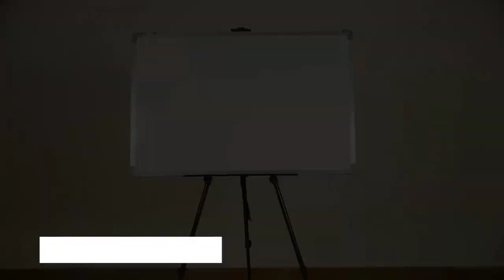DeoDap Easel Master the Best telescopic Tripod For Board and many more Items @470 rs only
DeoDap.com
B2B website
pressures waher
Homemade Reusable Spray Paint
Lined shoulder strap included
Parkside Garden Pressure Sprayer
Plant waters spray machine
Cheap plant water Sprinkler
Best Garden Water Sprinkler
water sprayer
garden sprayer pest sprayer
garden sprayer home sprayer
water saving
cleaning products
detailing product
adam pitale
sprayer bottle
How to Make
Homemade spray paint
Spray paint bottle
low cost Sprayer
Portable hand Sprayer
Best Hand Sprayer
Water Sprayer Gun
plant friently watering
parkside garden tools
garden water tools
Garden Pressure Sprayer
dil garden garden
portable car washer
Cheap bottle Sprinkler
Plant water Sprinkler
2 liter bottle
amazon hand pump
hand pump washer
plant spray bottle
pressure water
pressure bottle
Garden Sprayer
kisan kraft
car washer
Water sprayer
sprayer repair
sprayer troubleshooting
manual sprayer
knapsack sprayer
Fujiaka WS/5
Amazon KK-PS2000
sprayer pump
sprayer machine
pressure washer
plant sprayer best hand pressuremachine spray machine plant water sprayer spc any bottle sprayer for plants 2 sprayer spc any bottle sprayer for plants 1 sprayer bottle sprayer
plant sprayer best hand pressuremachine spray machine plant water sprayer spc any bottle sprayer for plants 2 sprayer spc any bottle sprayer for plants 1 sprayer
plant sprayer best hand pressuremachine spray machine plant water sprayer spc any bottle sprayer for plants 2 sprayer spc any bottle sprayer
plant sprayer best hand pressuremachine spray machine plant water sprayer spc any bottle sprayer for plants 2 sprayer
plant sprayer best hand pressuremachine spray machine plant water sprayer spc any bottle sprayer
plant sprayer best hand pressuremachine spray machine plant water sprayer
plant sprayer best hand pressuremachine spray